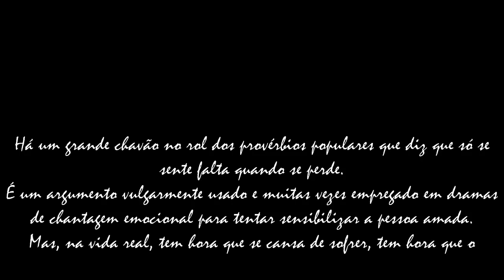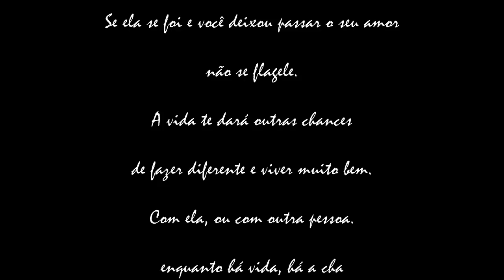Algumas pessoas só vão descobrir que te amam quando você for embora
Agora é tarde, você não ama mais...

Texto, locução e edição: Jean Charlles

Obrigado pela sua presença e inscrição.
Abraço. Jean Charlles